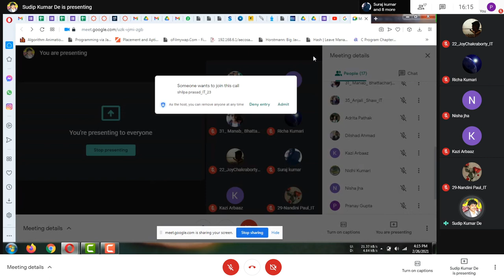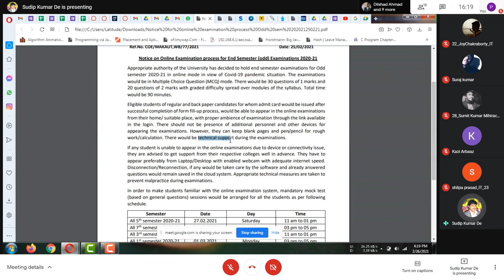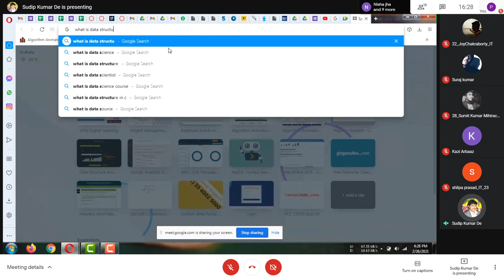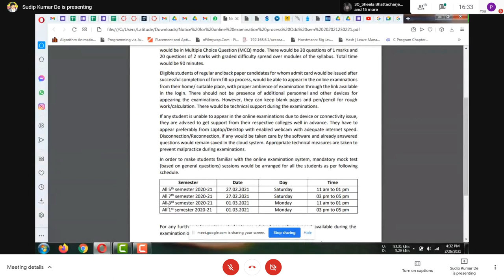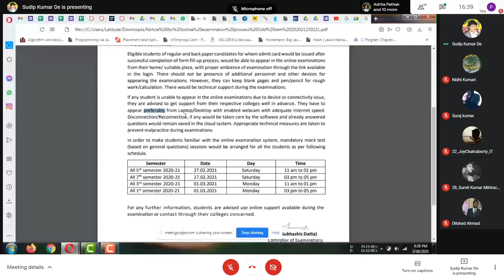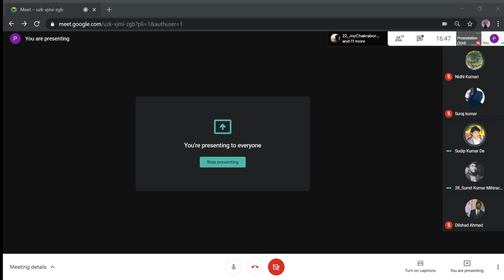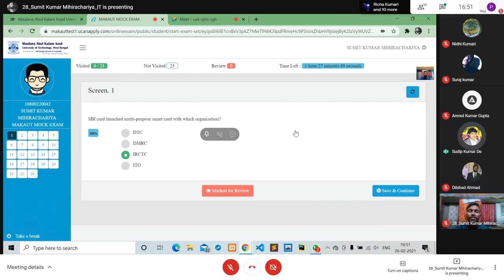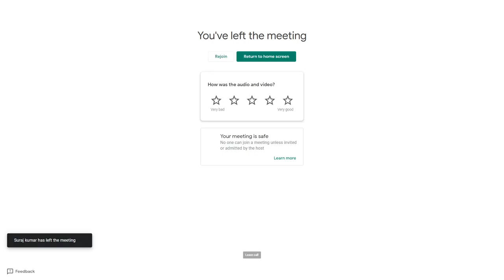Live Demonstration of Online MAKAUT Mock Exam by SKD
Introduction - 00:00
Explanation of the Notice - 03:11
Useless Part NGL - 26:44
Live Demonstration - 34:49